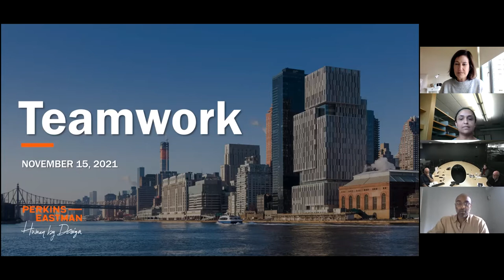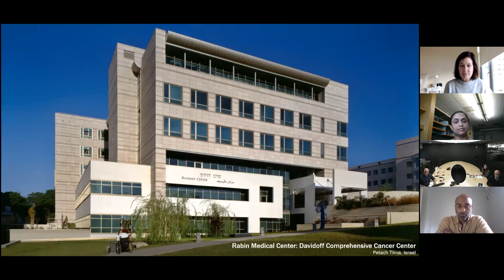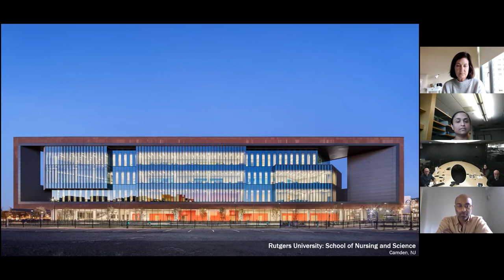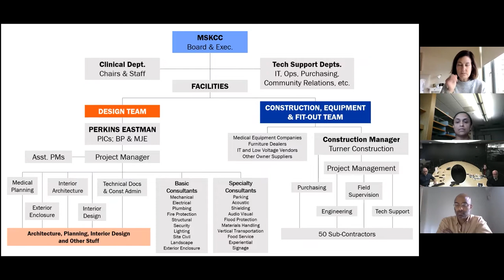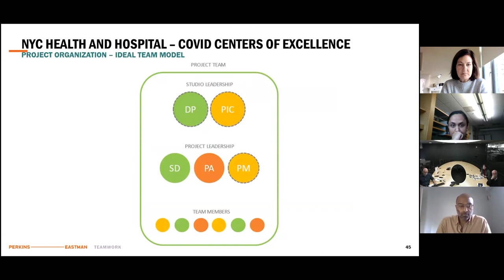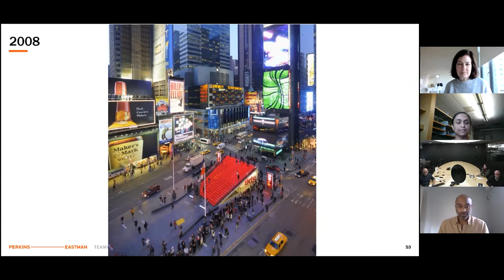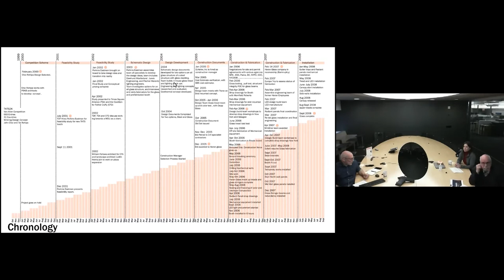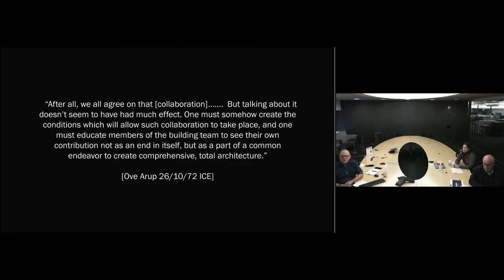Team Science Team Building Seminar Series - 11/15/21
Secrets of Successful Teamwork: What Can Academia Learn from Non-Academia? Lessons from an Iconic International Architectural Firm

Bradford Perkins, FAIA, MRAIC, AICP
Co-founder and Chairman
Perkins Eastman